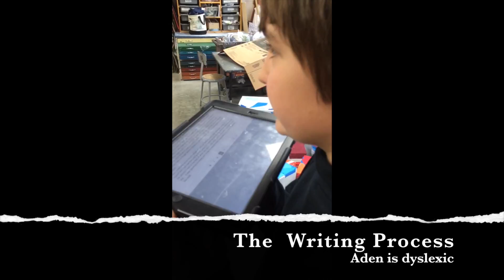Creative Expression After Hours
Visiting author, Sarah Combs, leads an After School Fine Arts program for student writers at The Lexington School.